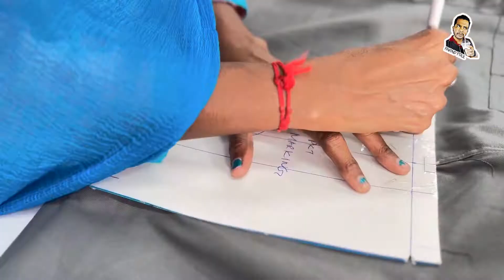Pennyworth Clothing Production Video malayalam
detailed Video of Clothing production in Malayalam with English Subtitle